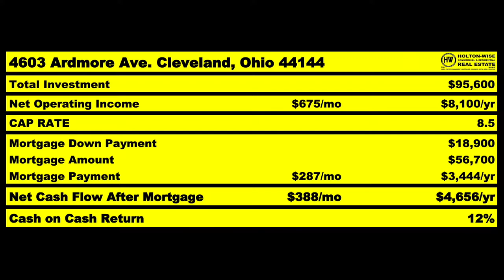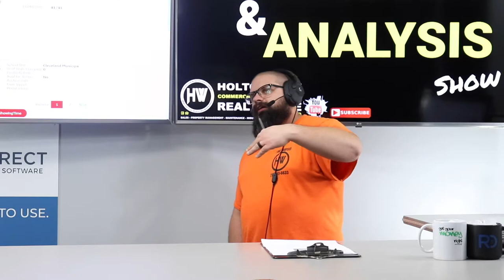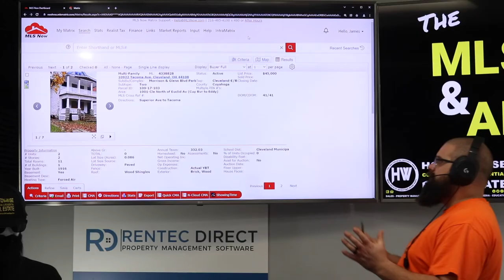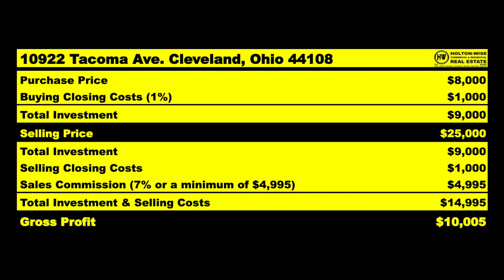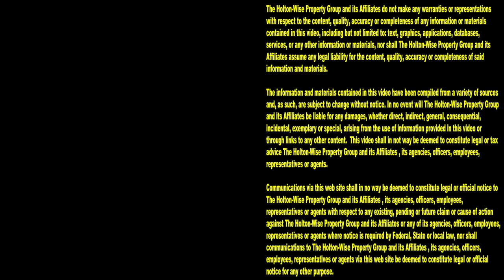How to Make $10,000 Wholesaling your 1st House | MLS Search & Analysis 1,512 - 10922 Tacoma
If you'd like to learn how to make $10,000 on your first wholesale deal, you're going to want to pay attention to the 1,512th episode of The MLS Search & Analysis Show. During the show, real estate wholesaling expert James Wise is explaining how anyone can partner with HoltonWise and start wholesaling properties. Whether you are local to HoltonWise or you are wholesaling out of state, by partnering with HoltonWise you increase your chances of successfully wholesaling house and becoming a wealthy real estate wholesaler.

📺 HELPFUL RESOURCES
Holton-Wise FAQ